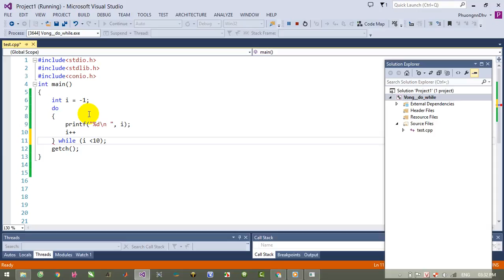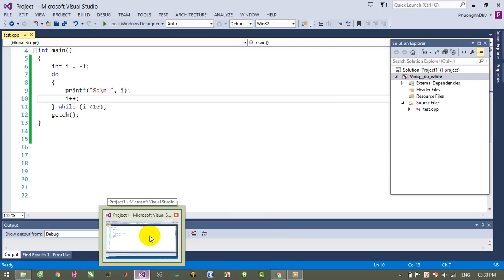Ngôn ngữ C - Bài 14 - Vòng lặp do - While